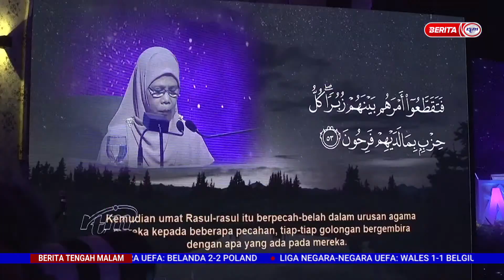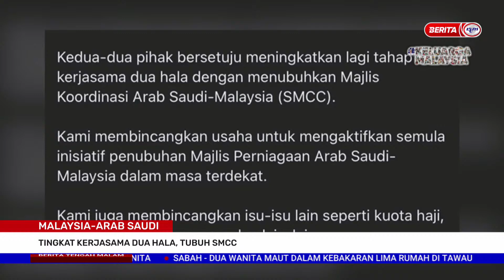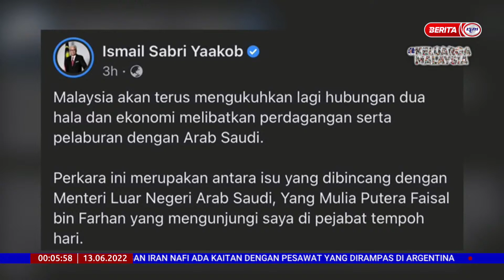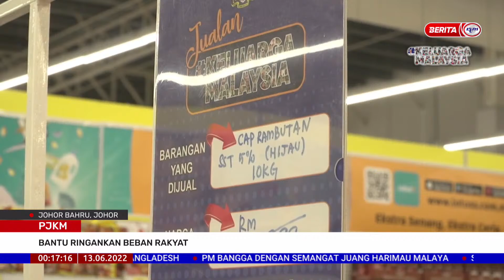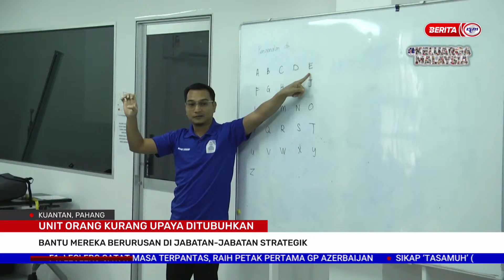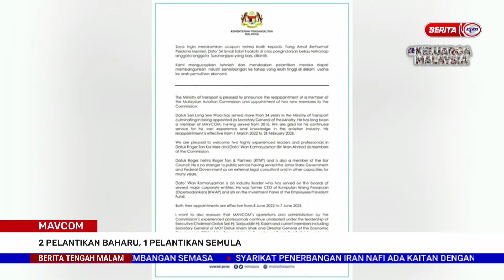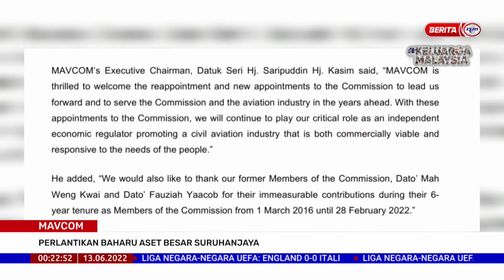13 JUN 2022 – BERITA TENGAH MALAM